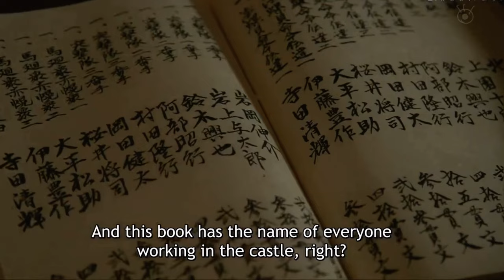【信長協奏曲】｢うつけ｣と連呼する帰蝶